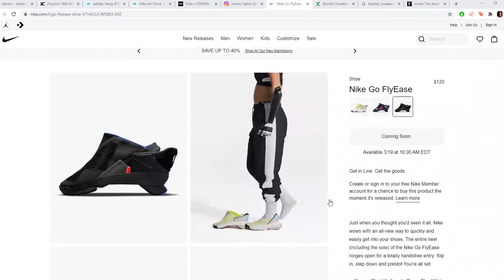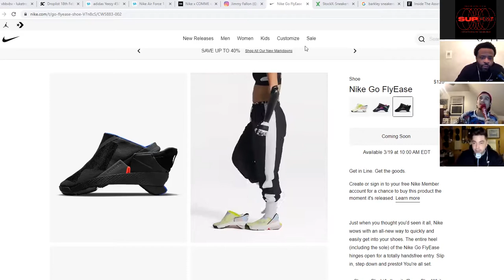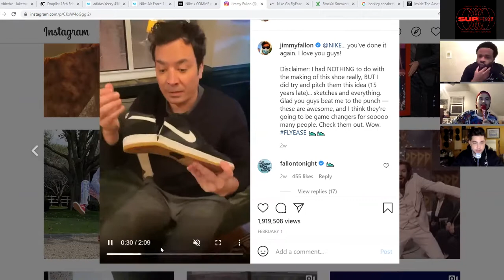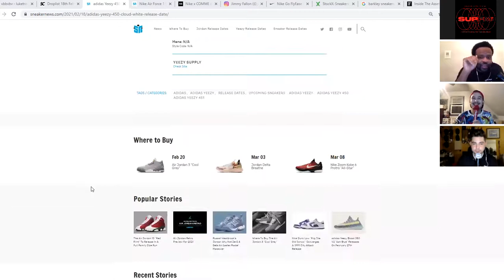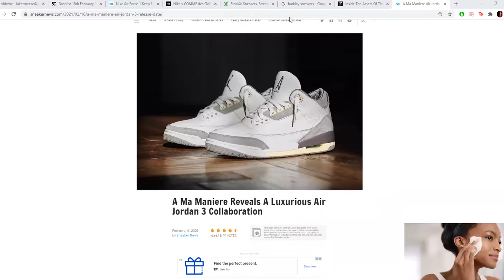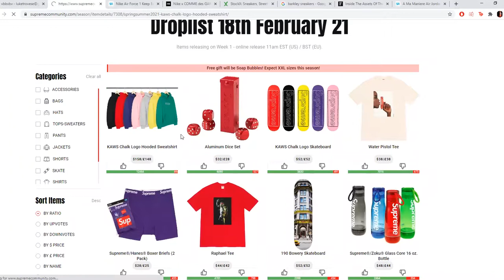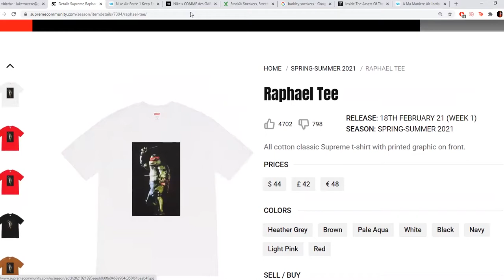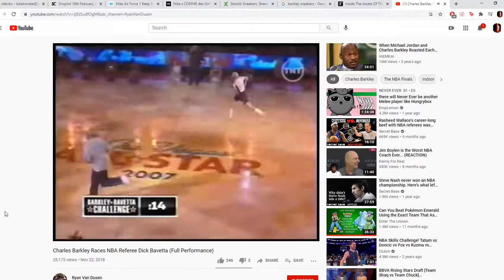SupFM 153 - Office Ping [Flyease Vs 450s, Charles Barkely's Birthday, Supreme SB Drop]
Luke, Lawrence and Chris go it alone this week as they get into a litany of things. Right off the bat they guys give their initial reaction to Nike's FlyEase technology and whether you can expect to see FlyEase on classic models. Then they get into Kanye, always a lot going on with Ye'. Right now he is going through a divorce from Kim K, just dropped the Yeezy 450, and Lawrence asks if we can expect Ye' to drop music or a sneaker? Next, it's Michael Jordan's birthday so the guys discuss some the most memorable sneaker moments in MJ's life. And you can't forget Charles Barkley who also celebrated a birthday this past week. Chris, Luke and Lawrence talk about some of Chuck's funniest moments and his often overlooked signature models. They also cover the latest Supreme drop, Luke in a reseller bot room on Clubhouse, and Lawrence yearning for the internet in his office.

Matt Meany - @3meany